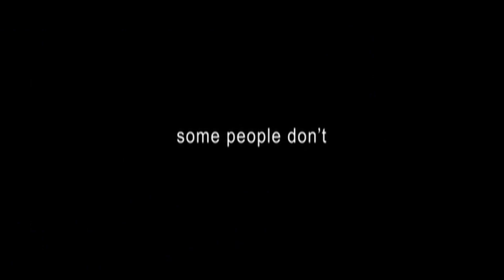Friends with Money (film 2006) TRAILER ITALIANO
ACQUISTA SU AMAZON